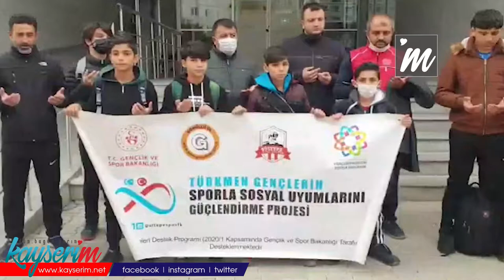Genç Irak Türkmenleri Çanakkale Yolcusu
KAYSERİ,(BGC)-Kayseri’de bulunan Gültepe Spor Kulübü, zorla göç ettirilen Kayseri’de yaşayan 20 genç Iraklı Türkmen’le Çanakkale’de yatmakta olan şehitleri ziyaret edecek.

Kayseri’de bulunan Gültepe Spor Kulübü, vatanlarından zorla göç ettirilen Iraklı Türkmen gençlerin spor aracılığıyla uyum sağlamaları yönünde faaliyetlerde bulunuyor. Gençlik ve Spor Bakanlığı GPDP 2020-1 kapsamında yürütülen “Türkmen Gençlerin Sporla Sosyal uyumlarını Güçlendirme Projesi” kapsamında harekete geçen Gültepe Spor Kulübü; Irak’taki Musul, Telafer, Kerkük ve Süleymaniye bölgelerinden zorla göç ettirilen 20 Iraklı Türkmen gençle Gelibolu Yarımadası’ndaki şehitlikleri ziyaret edecek. Ekip, dönüş yolunda Bursa’da Osmanlı mirası eserleri gezecek.

2 günlük etkinliğin başlangıcında Talas Gençlik Merkezi önünde yapılan uğurlama merasimiyle yolculuğa başladı. Törene Gençlik Merkezleri Şube Müdürü Faruk Ayçiçek ve Kayseri İl Vaizi Mustafa Salim Nursaçan da katıldı. Nursaçan gençlere uğurlaması duası okurken, Ayçiçek ise gençlerle konuşma yaptı. Proje kapsamındaki etkinliğin ücretsiz olduğu ve tüm masrafların proje tarafından karşılanacağı belirtildi.